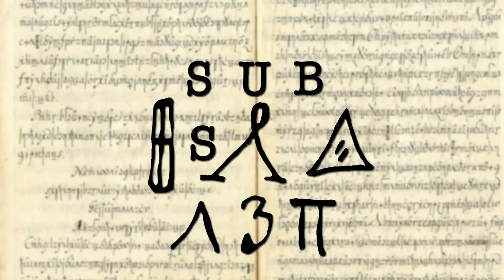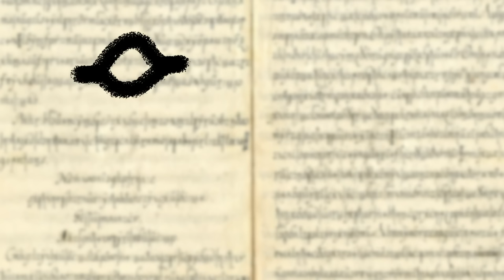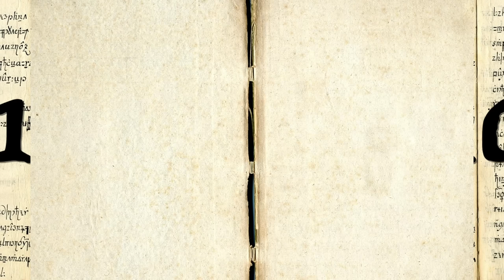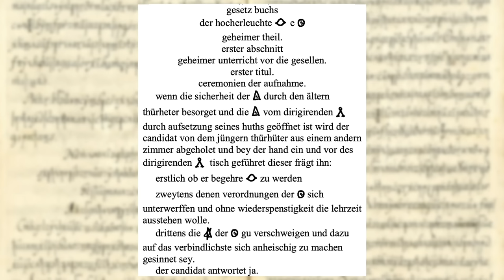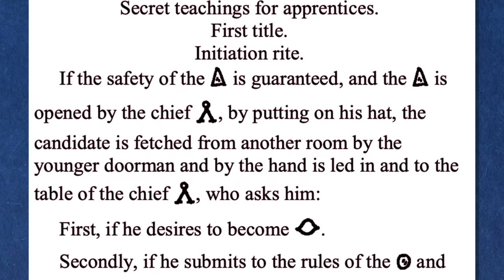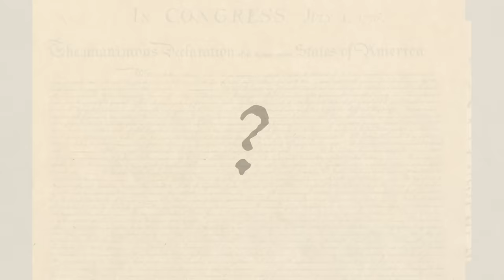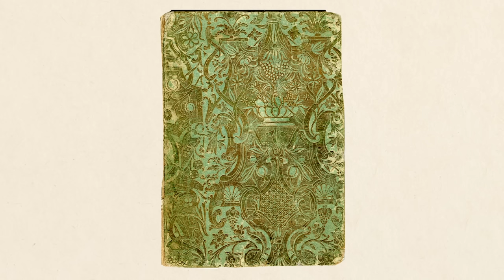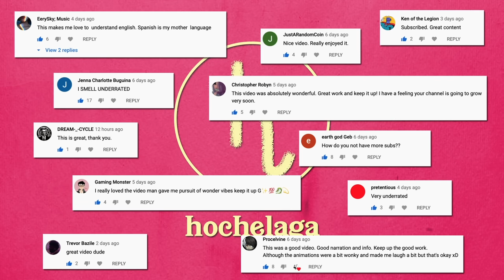The Mystery of the Copiale Cipher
The Copiale Cipher. A small, mysterious book from the 18th century with a lot of secrets. In this video, we'll take a look into how the code was solved by a team of academics and how it revealed a mysterious group known as the Oculists.

It has been great seeing some more eyes on this channel (not longer just me). I am always open for advice or suggestions in the comments, I am sure there's much I can learn from you all.
H.
Sources:
"Official" Website (full of resources):

Wired - They Cracked This 250-Year-Old Code, and Found a Secret Society Inside

The Copiale Cipher: An Early German Masonic Ritual Unveiled